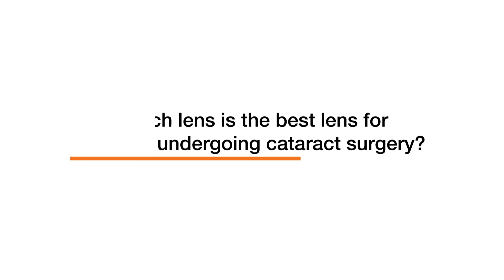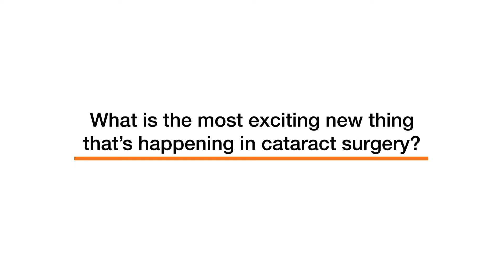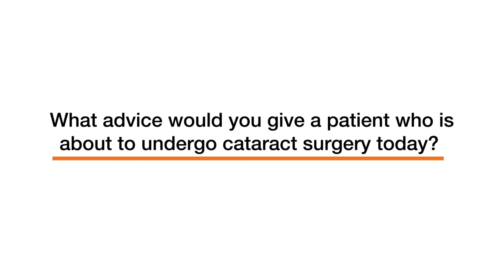Kendall E. Donaldson, M.D., explains the future of cataract surgery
Dr. Kendall E. Donaldson, professor of clinical ophthalmology at Bascom Palmer Eye Institute, explains the future of cataract surgery.

1. What the future of cataract surgery is?
2. Which lens is the best lens for patients undergoing cataract surgery?
3. What is the most exciting new thing that's happening in cataract surgery?
4. What advice would you give a patient who is about to undergo cataract surgery today?
5. What makes Bascom Palmer unique?

Facebook: Bascom Palmer Eye Institute